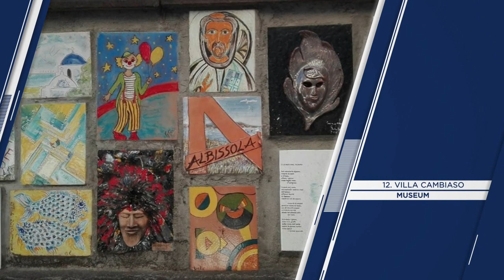"SAVONA" Top 16 Tourist Places | Savona Tourism | ITALY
Savona (Things to do - Places to Visit) - SAVONA Top Tourist Places
Comune in Italy

Savona is a port city in Liguria, northwest Italy. The 1500s Priamar Fortress houses the Sandro Pertini Museum, with works by Guttuso and Miró. A 17th-century statue of Mary adorns the medieval tower Torre Leon Pancaldo.

The Ceramics Museum spans the 15th century to the present. Northwest, Colle di Cadibona pass marks the start of a stretch on the Alta Via dei Monti Liguri trekking route, with sea and mountain views.

"SAVONA" Top 16 Tourist Places | Savona Tourism

Things to do in SAVONA - Places to Visit in Savona

SAVONA Top 16 Tourist Places - Savona, Italy, Europe